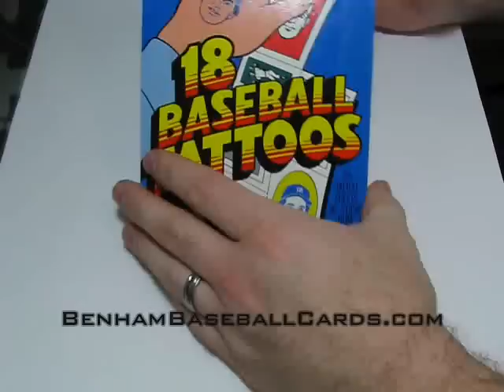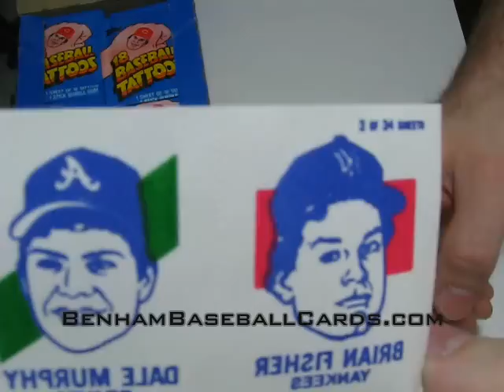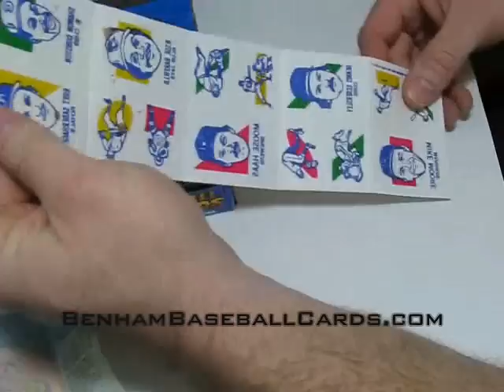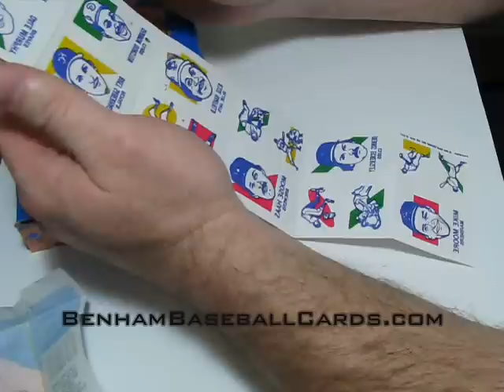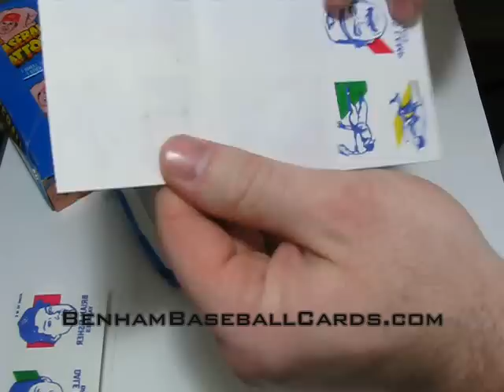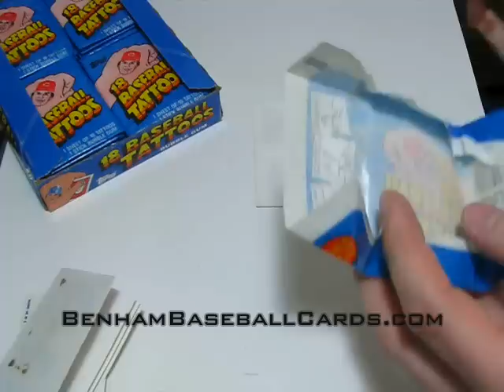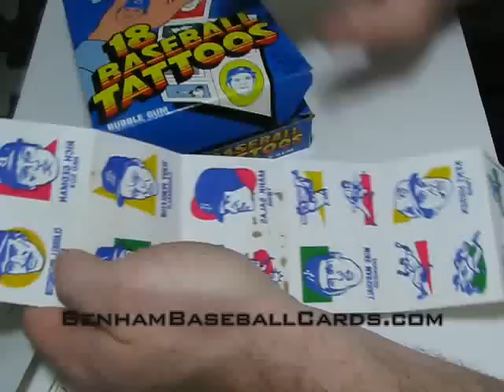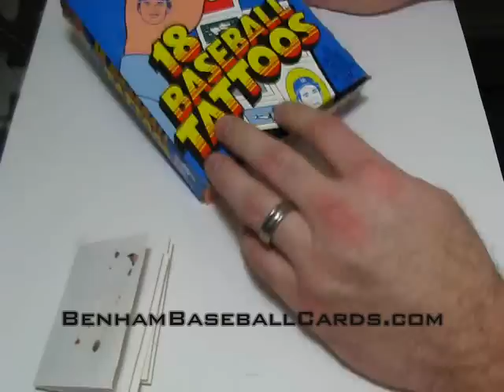#3 - 1986 Topps Tattoos Baseball - Hobby Wax Box (Break Rip Opening)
July 2023 Update:

I am still here behind the scenes, and I still have roughly a half million sports cards (and thousands of other collectibles), but none of my websites exist anymore. I don't have the same amount of desire to work with cards and videos as I did when these videos were made, mostly because of the over taxation, and sales tracking, by our tyrannical government. They took all of the fun and most of the reward out of selling, so I just leave the videos up for anyone that may still find some nuggets of value in them.

My multiple 2011 Topps Update Baseball break/rip/opening videos should either give you a chuckle, OR break your heart, as you watch me effortlessly blaze passed a half dozen, or more, genuine Mike Trout RC's right out of their factory packages. I believe I sold every one of them from the Benham Baseball Cards site for $5, or less, back then. Looks like a few people made amazing investments, and I was not one of them. Ah, memories. Lol.